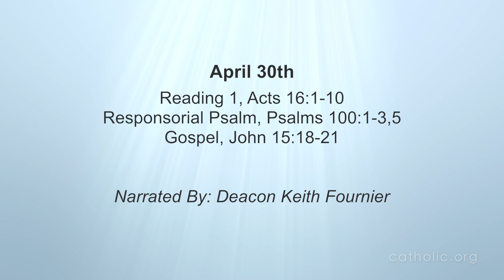Daily Reading for Saturday, April 30th, 2016 HD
1 From there he went to Derbe, and then on to Lystra, where there was a disciple called Timothy, whose mother was Jewish and had become a believer; but his father was a Greek.
2 The brothers at Lystra and Iconium spoke well of him,
3 and Paul, who wanted to have him as a travelling companion, had him circumcised. This was on account of the Jews in the locality where everyone knew his father was a Greek.
4 As they visited one town after another, they passed on the decisions reached by the apostles and elders in Jerusalem, with instructions to observe them.
5 So the churches grew strong in the faith, as well as growing daily in numbers.
6 They travelled through Phrygia and the Galatian country, because they had been told by the Holy Spirit not to preach the word in Asia.
7 When they reached the frontier of Mysia they tried to go into Bithynia, but as the Spirit of Jesus would not allow them,
8 they went through Mysia and came down to Troas.
9 One night Paul had a vision: a Macedonian appeared and kept urging him in these words, 'Come across to Macedonia and help us.'
10 Once he had seen this vision we lost no time in arranging a passage to Macedonia, convinced that Godhad called us to bring them the good news.

1 [Psalm For thanksgiving] Acclaim Yahweh, all the earth,
2 serve Yahweh with gladness, come into his presence with songs of joy!
3 Be sure that Yahweh is God, he made us, we belong to him, his people, the flock of his sheepfold.
5 For Yahweh is good, his faithful love is everlasting, his constancy from age to age.

18 If the world hates you, you must realise that it hated me before it hated you.
19 If you belonged to the world, the world would love you as its own; but because you do not belong to the world, because my choice of you has drawn you out of the world, that is why the world hates you.
20 Remember the words I said to you: A servant is not greater than his master. If they persecuted me, they will persecute you too; if they kept my word, they will keep yours as well.
21 But it will be on my account that they will do all this to you, because they do not know the one who sent me.